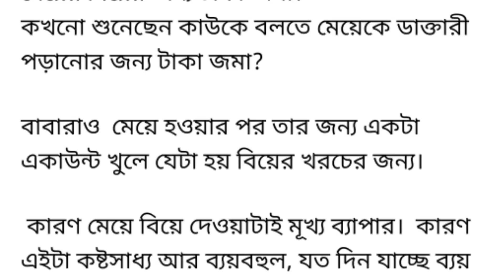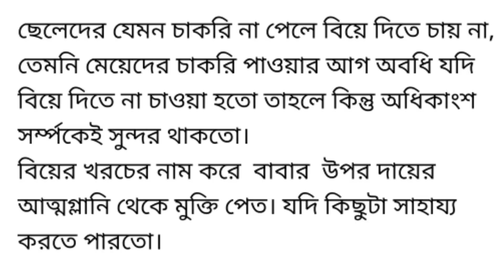কনের সাজে স্টেজে বসে থাকা নতুন বউকে পাড়ার কাকিমা যা বলল শুনে মেয়েটি তার জবাবে...!!